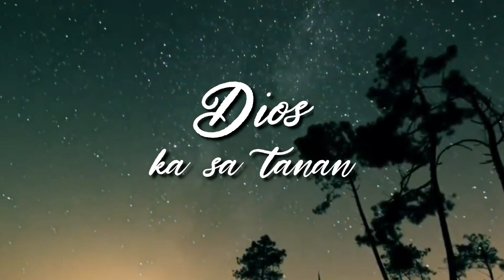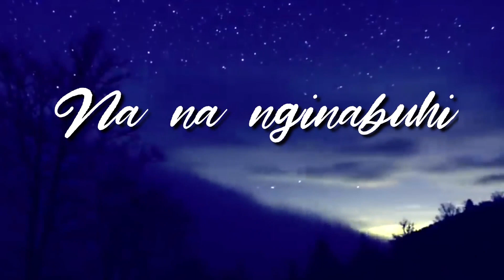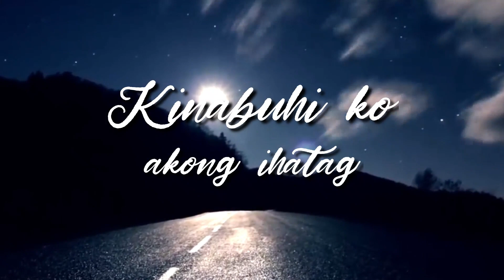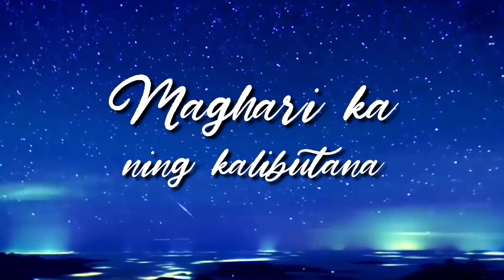Dios Ka Sa Tanan (Official Lyric Video) - All For Jesus Worship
This is the first ever original song written by All For Jesus Worship!
(Lyrics below)

Dios Ka Sa Tanan Lyrics

VERSE 1:
Ikaw O Dios ang gigugma ko
Wa nay lain kundi ikaw Hesus
Gugma nga dili mabayran
Nga akong nadawat bisan paman
Kinabuhi gihatag walay katapusan

CHORUS:
Simbahon ka
Awitan ka
Kinabuhi ko akong ihatag
Dayhugon ka
Alagaran ka
Naga pangita sa presensya mo

VERSE 2:
Ikaw O Dios ang ginhawa ko
Na na nginabuhi sa presensya mo
Hari ka sa tanang hari
Ginoo ka sa tanang ginoo

BRIDGE:
Dios ka sa tanan
Mang-aayo ka
Milagroso ka
Ikaw ang dalangpanan
Ikaw ang tinubdan
Gamhanan ka
Manluluwas ka
Maghari ka ning kalibutana
Ooohhhh

POST TAG:
(repeat)

Words and Music by Ptr. Jeff Sy
Arranged by Dos Jacinto
Lyric Video by Aljohn Llamos

All For Jesus Worship Original

All Praises to Jesus!